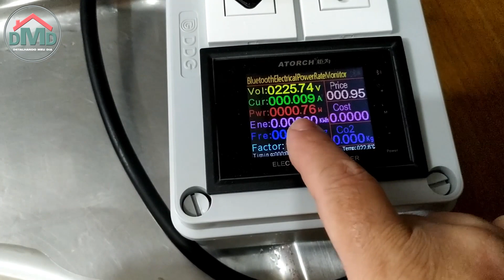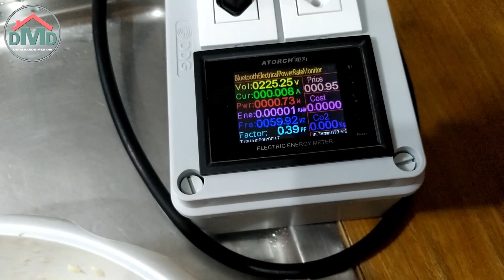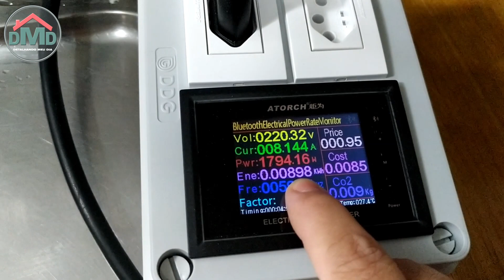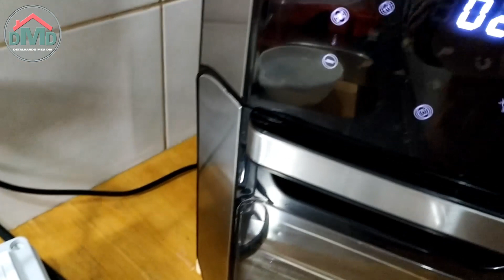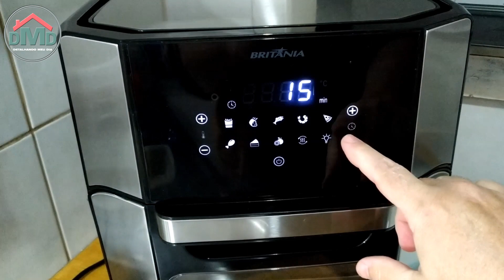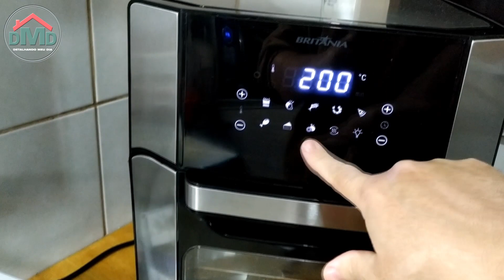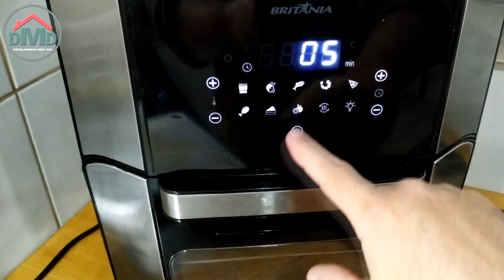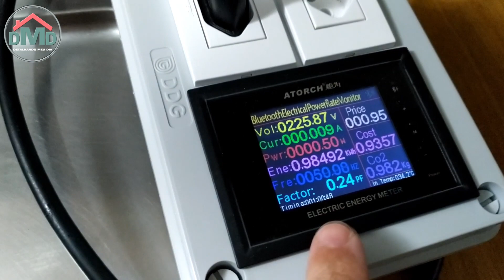Frango Picado e Batata Picada Na Air Fryer Mondial e Britânia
Onde Comprar fritadeira Britânia:

Onde Comprar o Aparelho Para Fazer as Medições:

Onde Comprar o Tapete de Silicone para Assar:
Onde Comprar a Fritadeira Air Fry Britânia Oven BFR2100P 12L:

Onde Comprar Tábua de Carne Parecidas Com a Minha:
Estas também tem um rebaixo ou vincos que não vai escorrer a gordura
Mas pode ser qualquer tábua que tenha algum sulco para não deixar a sujeira cair.